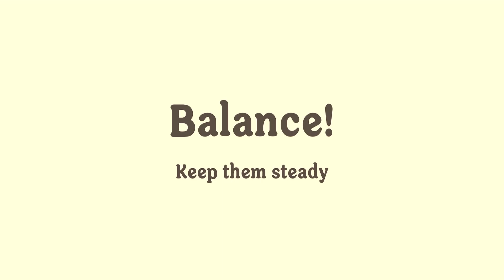Dumb Ways To Die 4 - Play New Amazing Fun Dumb Mini Games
The hilarious #1 AppStore best-selling, TikTok viral sensation Dumb Ways to Die is back!

Dumb Ways to Die 4 delivers even more of what you love: exciting and challenging minigames, new areas to explore, all your favourite Beans to rescue - and much, much more!

Challenge your friends and family to see who can survive the longest and become the ultimate champion of Dumb Ways